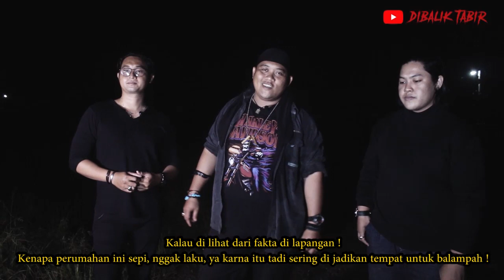sesembahan Jin liliput untuk pesugihan part akhir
Team dibalik tabir mengunjungi tempat disekitaran kota Banjarmasin Utara yang mana terlihat tebangkalai,ada beberapa rumah kosong yang sangat lama tidak berpenghuni serta sekitarannya ditumbuhi semak belukar,team penasaran dengan tempat ini dikerenakan ada sesuatu yang menarik untuk di usut pada tempat tersebut.

Apa yang sebenarnya terjadi?!

                               Salam
                           Dibalik tabir